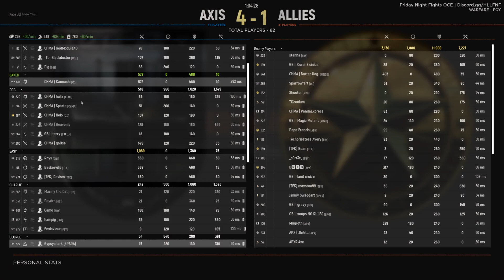Hell Let Loose - OCE FNF - 12 MAY - Arty 73-0 lol